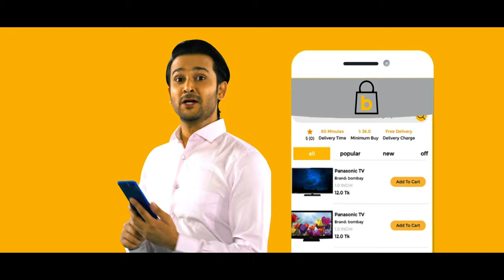Chamelibanur Shuvo Bibaho | Trailer | চামেলিবানুর শুভ বিবাহ | Shahed Shahriar | Moonmoon Ahmed Moon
Natok : Chamelibanur Shuvo Bibaho (Trailer) চামেলিবানুর শুভ বিবাহ
Cast : Shahed Shahriar, Moonmoon Ahmed Moon, Abdullah Rana,  Ratna Khan, Imran Hossain Azan, Hanif Palowan,
Direction : Farhan Ahmed Rafat
Producer : G Series
Story : Roshidur Rahman
DOP : Mir Hannan
Edit, Color & Title : Tanvir Tahsan
Language : Bangla
Label : G Series

© G Series Funny Clips Bangladesh 2023